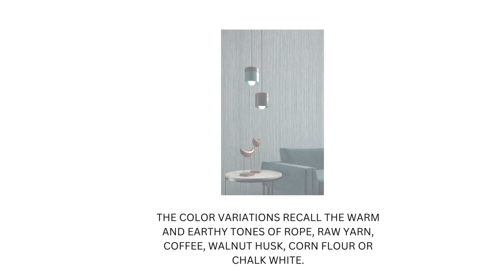JV 602 JAIPUR & JV 603 ALMA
JV  602 JAIPUR

Jaipur garden is a vinyl wallpaper on a non-woven base.‎

The Indian notes, of ancient tales and spicy flavors, of colored silks, jewels and buildings from a thousand and one nights, Lead us to the JV602 Jaipur collection.‎ The preciousness of the embossing reminds us of the art of oriental yarn given by bright details, by precious engravings in iridescent colors with a rich palette of solid colors with a silk effect.‎

JV 603 ALMA

Alma is a patterned wallpaper in vinyl resin on non-woven fabric, available in different colours.‎ JV603 ALMA is a collection of vinyl wall coverings that tells of a journey to distant lands.‎ Leafing through the catalogue, in fact, one has the sensation of arriving in remote places where nature is wild and generous, where the great prairies disappear before the eye, where the air smells of toasted coffee and nutmeg and everything is surrounded by strong sunlight.‎ ALMA like the soul you search for when you land in unexplored lands.‎